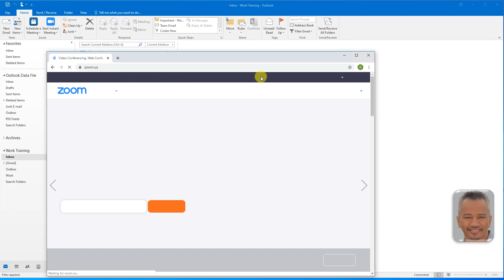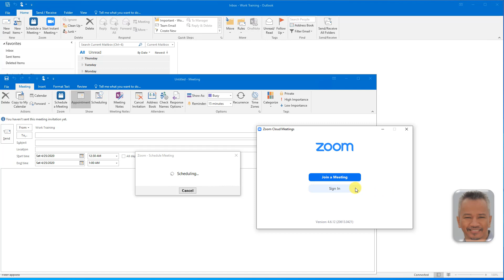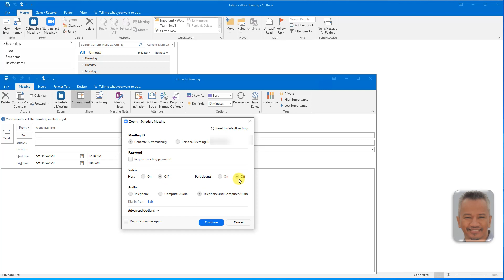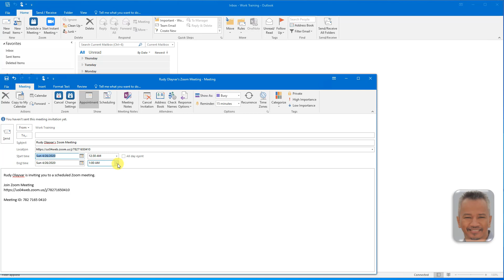How to Schedule a Zoom Meeting in Outlook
In this tutorial video, I am going to share with you how to easily schedule a Zoom meeting directly from Outlook.

Schedule a meeting directly from Microsoft Outlook - Simple and easy to do after installing the Zoom Plugin for Microsoft Outlook which I show you how to do. You will be able to schedule, setup your meeting preferences along with date and time and send the meeting invites directly from Microsoft Outlook. If you use Microsoft Outlook as your email client, then the Zoom Plugin can be very helpful.

Before we begin, you will need to download and install the Zoom plugin for Microsoft Outlook. The plugin will create a button on the Outlook tool bar enabling you to schedule a meeting with just one click, before you install, make sure that you are logged in the computer with Admin rights or know the credentials of an account who has Admin rights.

Head over to Zoom.us, under resources, download zoom client, below the Zoom plugin for Microsoft Outlook, download the plugin, when the download finishes, click on the file to start the install. Click next, the plugin will install to the default folder, if you wish to install to a different folder, enter it below or click browse. Next, and next again to confirm and start the installation. Wait for the installation to finish. I will exit out of this installation as I have already installed the plugin.